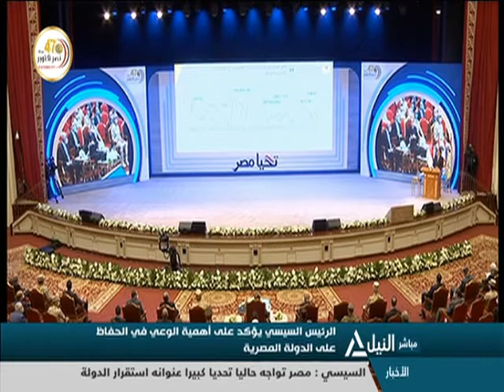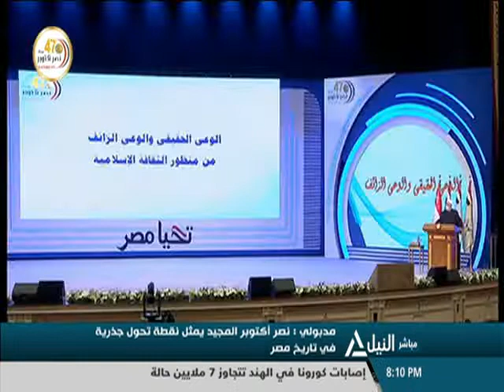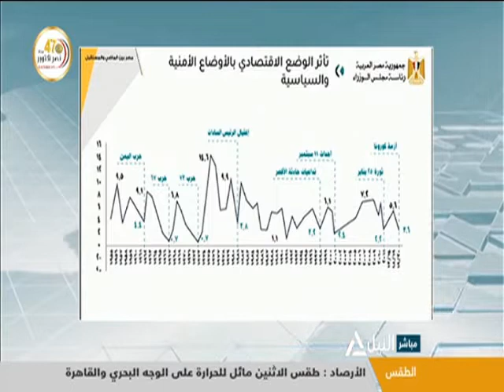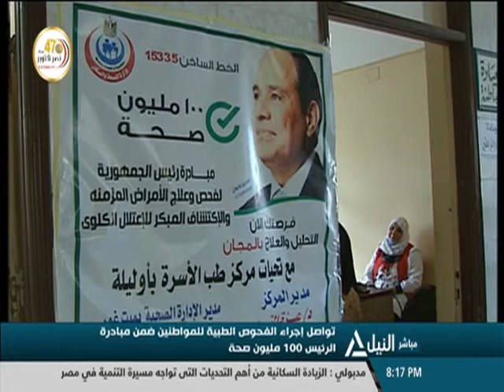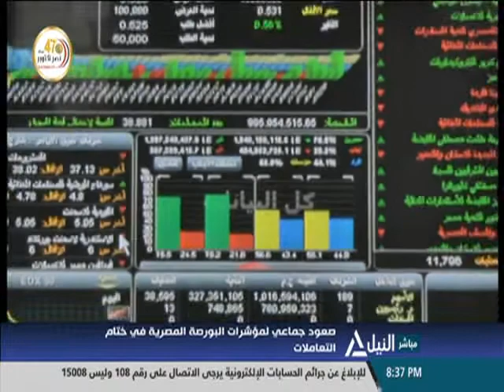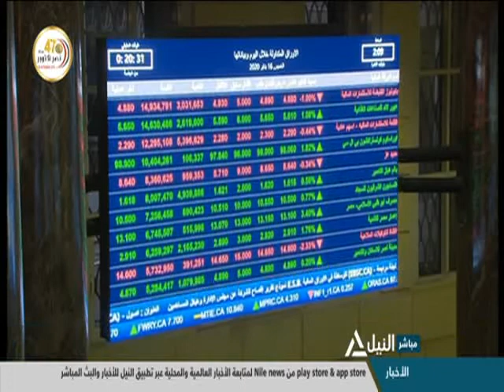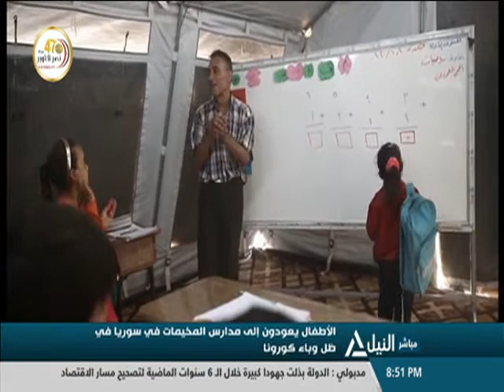بانوراما النيل الثامنه مساًء 11-10-2020